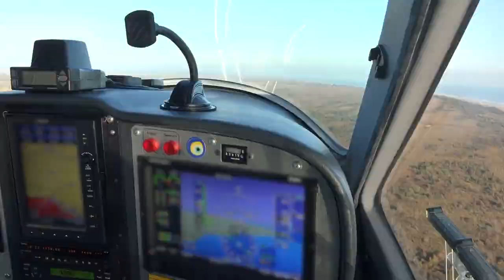Tập 16 | Chỉ Muốn Về Hưu Ta Bị Ép Thành Đại Tướng Chương 431 - 459 | Đồng Nhân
Truyện Chỉ Muốn Về Hưu Ta Bị Ép Thành Đại Tướng tập 16 từ chương 431 đến chương 459

00:00:00 Chương 431: Hải quân hươu sừng đỏ?
00:07:57 Chương 432: Anh hùng mới không phải lừa đảo!
00:15:21 Chương 433: Anh hùng, là muốn hi sinh
00:26:28 Chương 434: Không chạy liền bắt các ngươi a
00:34:35 Chương 435: Ngươi muốn trở thành Yangge sao
00:41:45 Chương 436: Không phục cáo ta à
00:49:14 Chương 437: Lại điều không đi ta đem cái bàn ăn!
00:56:04 Chương 438: Ta muốn làm phía trước mâu
01:04:32 Chương 439: Làm người phải để ý
01:12:11 Chương 440: tứ hải có thể có nguy hiểm gì? C
01:21:46 Chương 441: Chỉ là Tứ Hoàng!
01:28:29 Chương 442: Ta muốn bắt ngươi!
01:36:03 Chương 443: Vướng víu
01:42:45 Chương 444: Mua điềm điềm vòng lão đầu
01:50:05 Chương 445: Là ai! ! !
01:57:37 Chương 446: Thế giới lớn nhất vợ người
02:04:34 Chương 447: Nghĩ ăn chứng
02:11:27 Chương 448: Chợt nghe thăng chức kinh hãi ngồi dậy, không có việc gì đàm tiếu lại một ngày
02:18:29 Chương 449: Mâu cùng thuẫn
02:25:32 Chương 450: Ám sát
02:33:55 Chương 451: Lão tử bộ hạ cũng không yếu
02:41:24 Chương 452: Ta Rushiru Clow, không thiệt thòi!
02:49:11 Chương 453: Con ruồi ta cũng phải biết nó đực cái
02:56:02 Chương 454: Nhiều không, trời tối
03:02:43 Chương 455: Cái thế giới này, đã bắt đầu bạo tẩu!
03:09:45 Chương 456: Tại sao có thể có người bay trên trời
03:16:55 Chương 457: Tiến thêm 1 bước giác tỉnh sẽ như thế nào
03:23:52 Chương 458: 1 đập tức hợp
03:31:27 Chương 460: Do dự liền sẽ bại trận
03:39:09 Chương 459: Đem nữ nhi gả cho ngươi